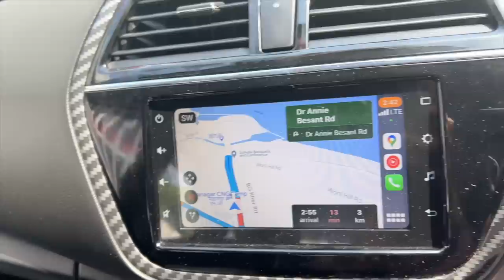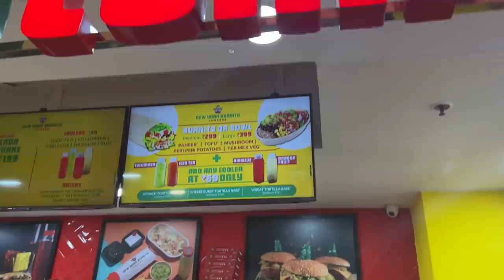VLOG - I am back!!! | Heli Ved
Hope you enjoyed watching this! :)

Love,
Heli ;)